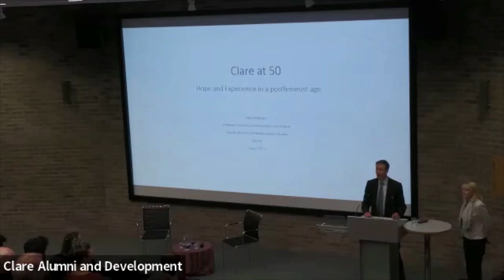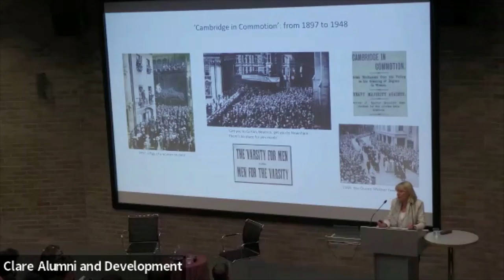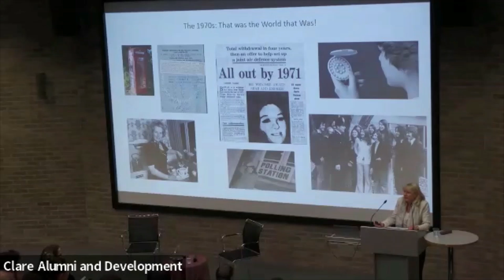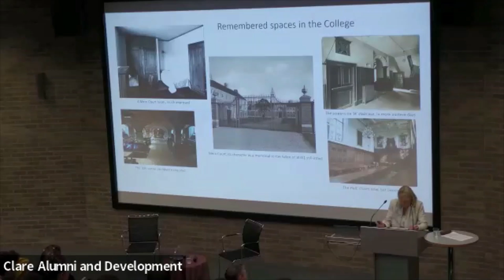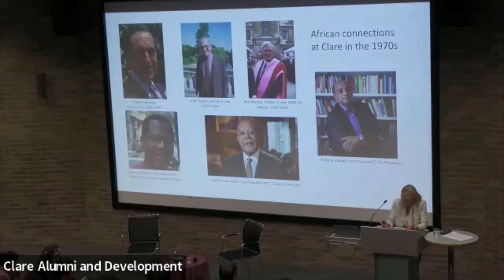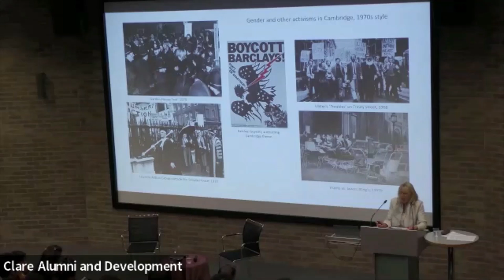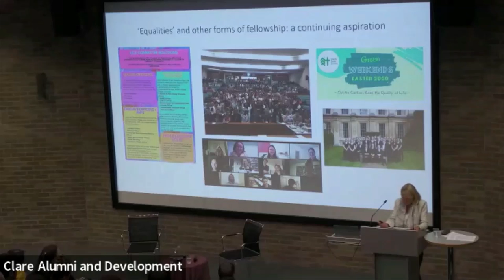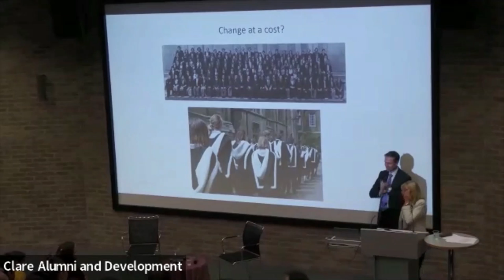Clare at 50: hope and experience in a postfeminist age'by Professor Polly O'Hanlon (1972)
Professor Polly O'Hanlon (1972) draws on some of her own recollections of Clare in the early 1970s, comparing the hopes and assumptions with the very different ways gender equality in higher education is thought about today. Across half a century of rapid social change, and the much more complex ‘postfeminist’ world that we now live in, Polly asks: does our student experience from the early 1970s have any relevance at all in the present day?